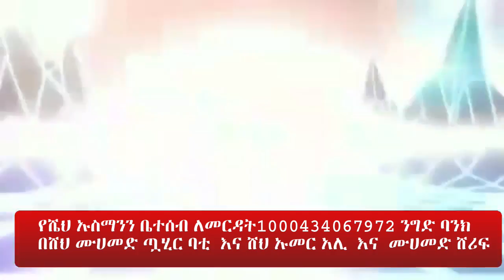ወሳኝ መልእክት || ጎደኛችን ሼይኽ ኡስማን 11 የቲሞች ጥሎብን ሄደ